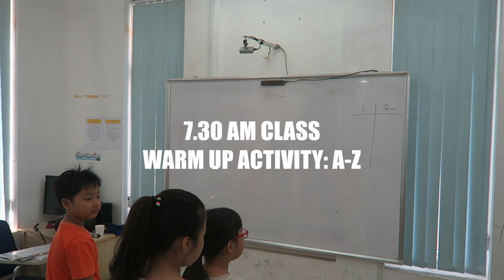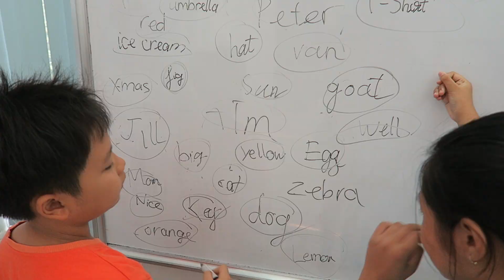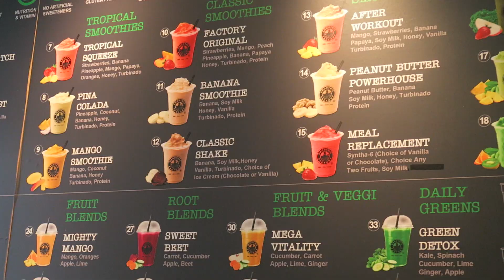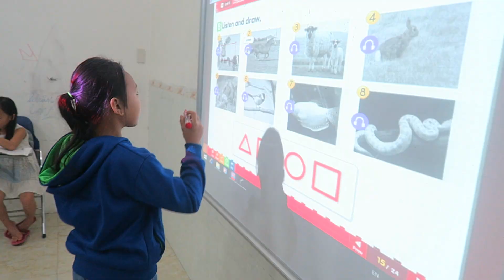A WEEK IN THE LIFE OF AN ENGLISH TEACHER IN VIETNAM | VLOG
A lot of you have requested to see more of what I've been getting up to here in Vietnam, sooo I I decided to vlog some of my busy week. In this vlog you'll meet friends, students and come along with me while I run errands. I'm currently working full time and you can definitely tell how exhausted I was towards by end of the vlog! However, I had a really fun week.

ZINA TARA x